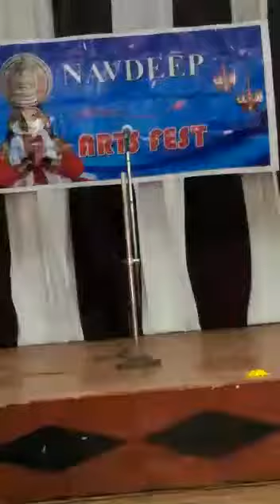Ini Varunnoru thalamurakku...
Aman Madhav